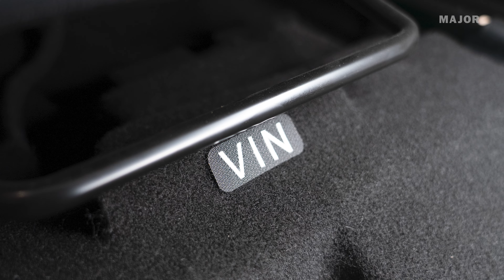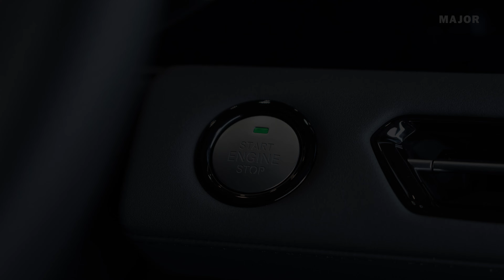Инструкция BAIC U5 Plus от Major Auto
0:00 Введение
0:15 подкапотное пространство
0:47 где находится VIN-номер
1:04 гарантия и обслуживание
2:10 как отключить подушку безопасности переднего пассажира
2:26 как закрыть дверь если сел АКБ
2:53 как включить "детский замок"
3:23 где находится комплект инструментов
4:08 габариты багажного отделения
4:51 как вкрутить буксировочный крюк
5:52 заправка автомобиля
6:26 как заменить щетки стеклоочистителя
7:01 как заменить батарейку в ключе